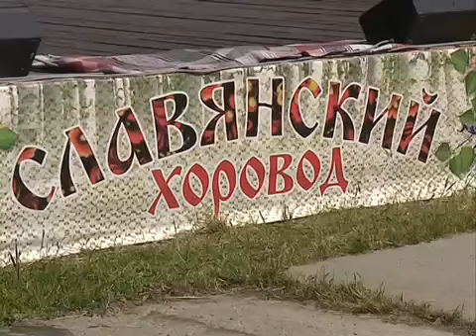СЛАВЯНСКИЙ ХОРОВОД 2019. Специальный репортаж "Югорск ТВ"